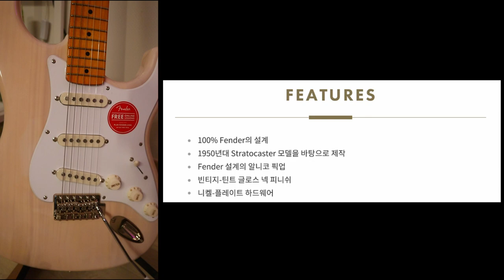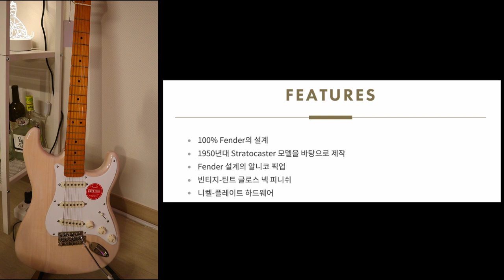박기리 #14) 아직도 통기타만 치는거야 ? _ 스콰이어 Classic Vibe 50's 스트랫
00:00 Start
00:19 악기소개
02:35 악기스펙
03:50 악기시연
05:51 Sound Sample 1
06:44 Sound Sample 2
07:47 Sound Sample 3
08:38 Sound Sample 4
09:40 소감 및 긱백소개
10:39 마감 및 할인정보

스콰이어 클래식바이브 50'S 할인가로 구매하기 🔥

'뮤지션마켓' 모든악기 할인가로 구경하기 🔥